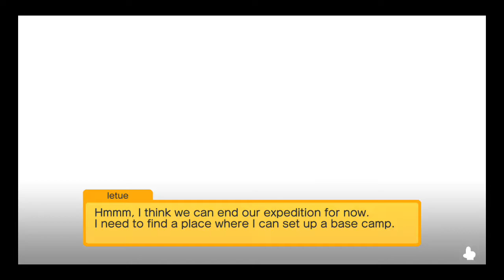Pokemon Quest on Android Phone